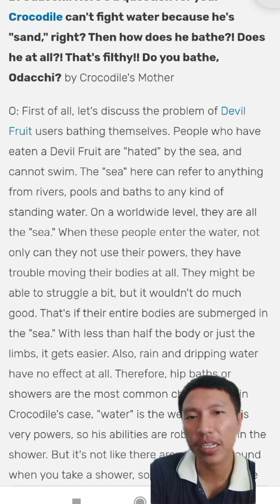Air Laut dan Air Tawar Untuk Pemilik Kekuatan Buah Iblis ~ One Piece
Selamat datang di channel youtube Wanpispedia. Disini kita akan membahas segala sesuatu tentang One Piece, baik itu fakta ataupun teori. Dan pada video kali ini kita akan membahas efek air laut dan air tawar untuk pemilik kekuatan buah iblis